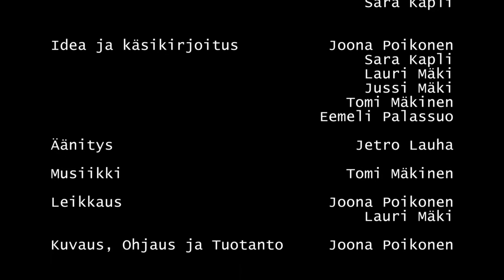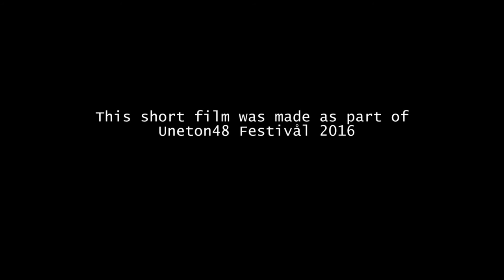Legendan unelma (Uneton48, 2016)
Off Productions contribution to Uneton48 contest held in Helsinki, Finland from 20th to 22nd May 2016.

Assigned elements were:
Genre: Sports Movie
Visual element: Miniature
Character: Idealist
Extra element: Famous Film Quote

More about the Uneton48 contest can be found on the official